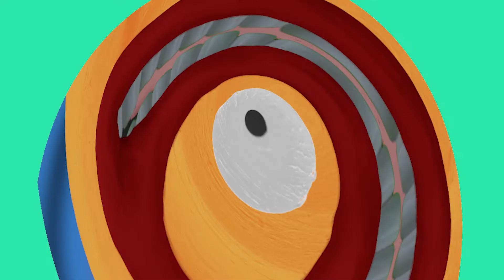How to tell if YOU are the crazy person in WALMART!!?! 😱😨🙈🥴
Walmart is a CRAZY place... and there is ALWAYS a crazy person in there... but how do you know if YOU are the crazy person or not?!!??! 🤔🥴😱🙈 anyways thanks for stopping to see another episode of Jimothy I really appreciate your support CreamPack and I hope you like my Walmart video!!! 😂🙏🍦🧡

Written/Created/Animated - Phillip Timothy

Songs:

The Most Beautiful - Phillip Timothy

Or @pvangangsta

HOW TO WIN T-SHIRT GIVE AWAY Y'ALL!!! 🧡🍦🙏

Retweet my pinned tweet on twitter = 1 submission
tag a friend on a Jimothy instagram post = 1 submission
creating original Jimothy meme on twitter or instagram and tagging Jimothy = ***2*** submissions
you may earn a grand total of 5 submissions per week
once a month I will put all submissions in a random name picker and winner will receive their very own custom Jimothy shirt!!!

welcome to the Whipped Cream Jimothy channel 🙏🍦